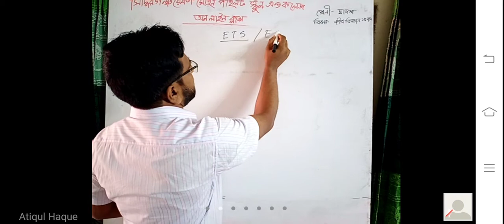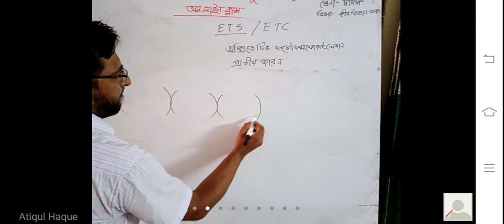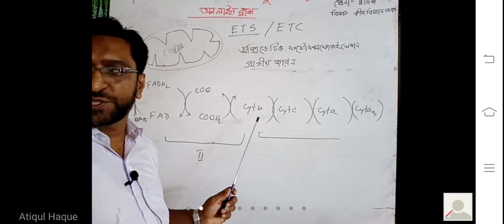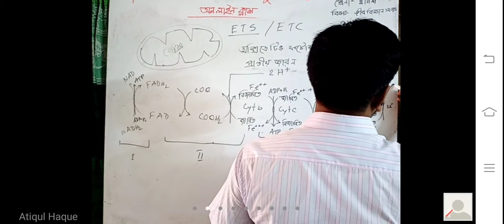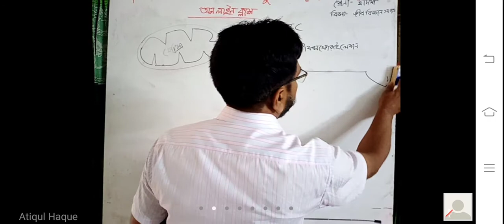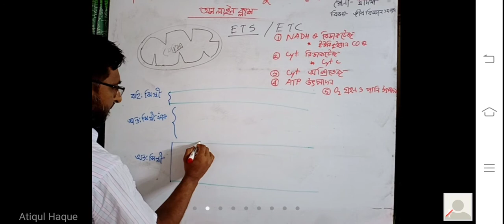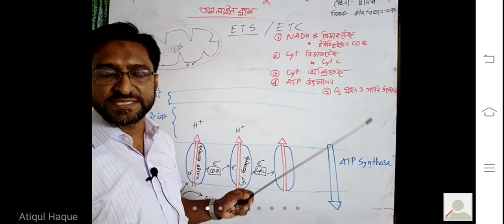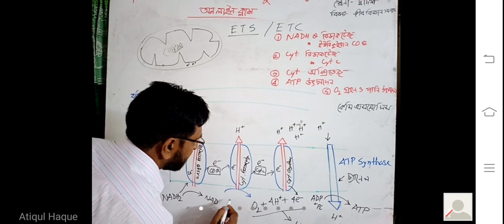Biology_Class-12_Sofiq-sir01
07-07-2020